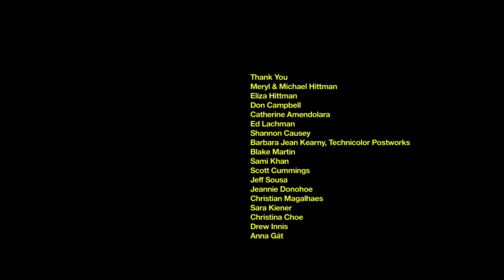His brother disappeared years ago and he doesn't know why | "Jonathan's Chest" - by C. Radcliff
Alex, a sullen and emotionally troubled teenager, goes to bed after having an argument with his mother. In the middle of the night, he is awoken when a stranger enters his room through an open window. This person claims to be his brother, Jonathan, who had disappeared years earlier under mysterious circumstances. As Jonathan reveals the disturbing nature of his disappearance and the reason for his visit, Alex is faced with an unimaginable choice, and finds that nothing will ever be the same.

Original title - Jonathan's Chest
Director /writer - Christopher Radcliff
Producers - Lauren Wolkstein, Autumn Tarleton
Cast - Owen Campbell, Tobias Campbell, Birgit Huppuch
Year - 2014